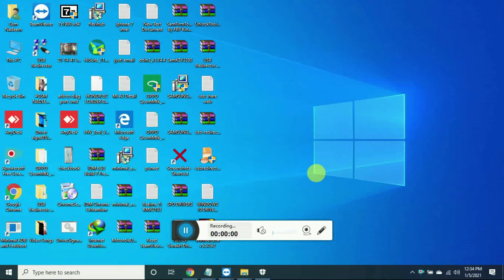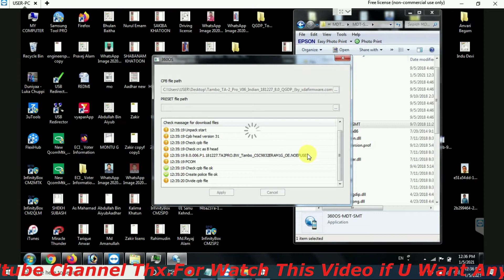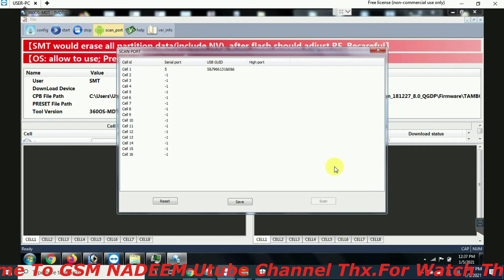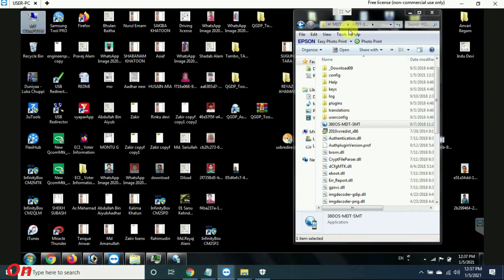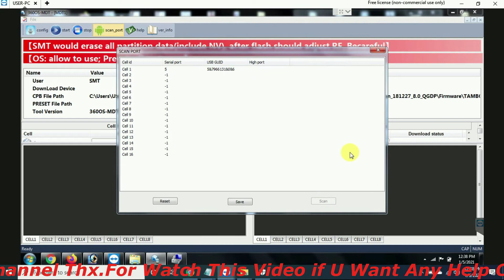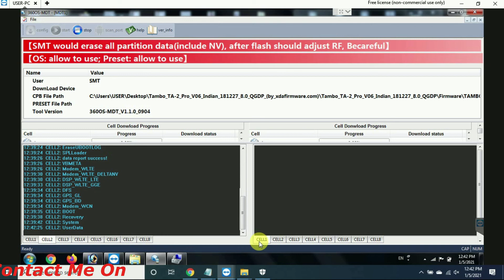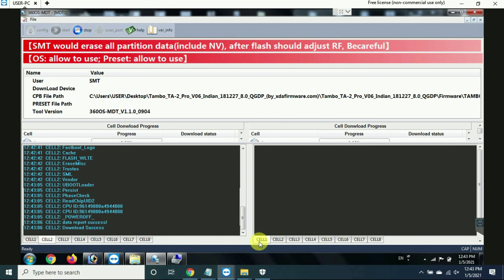TAMBO TA 2 PRO SPREADTRUM SC9832 FRP SOLUTION EASY METHOD LATEST 2021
GSMNADEEM TAMBO TA 2 PRO SPREADTRUM SC9832 FRP SOLUTION EASY METHOD LATEST 2021

💥GSM NADEEM💥
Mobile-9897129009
👉FOR SUPPORT CONTACT MY WHATSAPP
👉 CONTACT ALL ONLINE SERVICE

√ Realme Pattern & Frp
√ Samsung Frp
√ Mi Account Qualcomm & Mediatek
√ Vivo Pattern & Frp
√ Nokia Flashing, Pattern, Frp
√ Samsung Country lock
√ Samsung Other Country Frp
√ All Box/Dongle Credit Avaialble
√ All Box/Dongle Activation Available